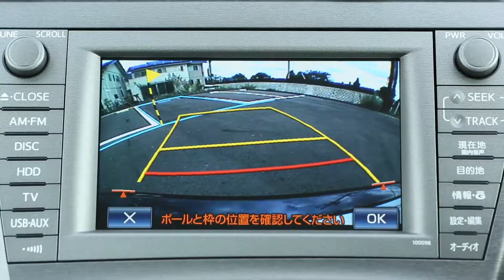Toyota brezžično polnjenje